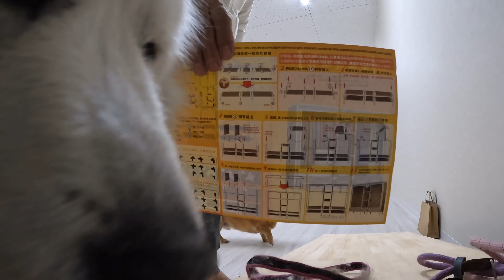新居でお手伝い？慣れてもらうために一緒に行ってきました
間も無く引っ越しです

【お仕事・ご依頼等はこちらにお願いします】